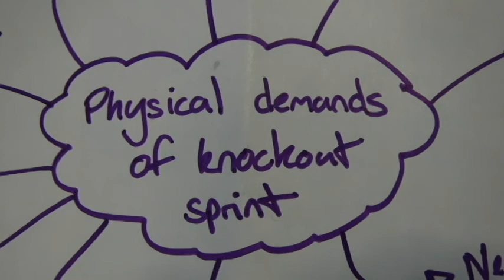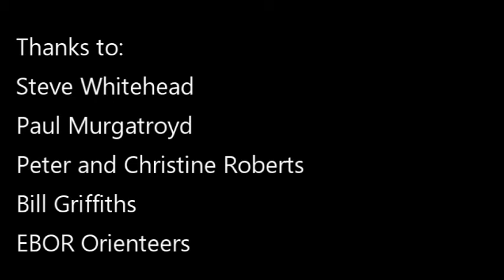GB Sprinters EOC Preparation York video